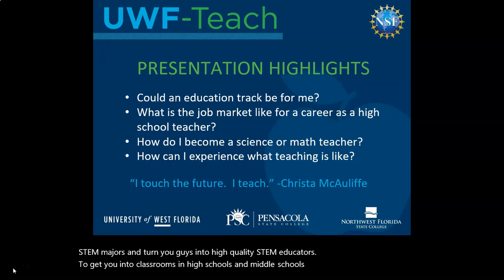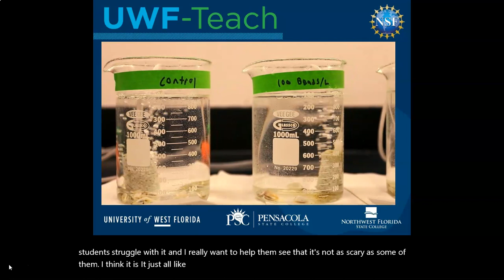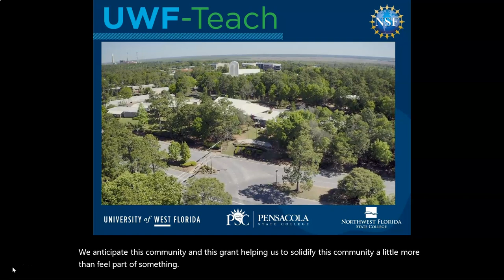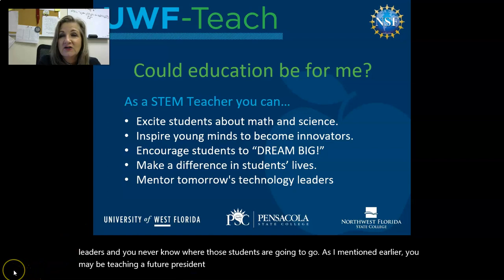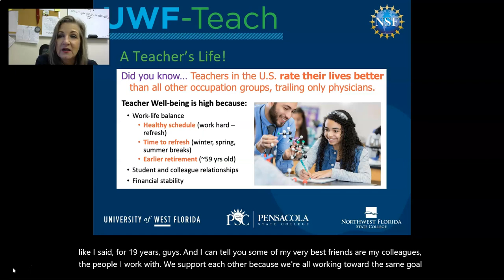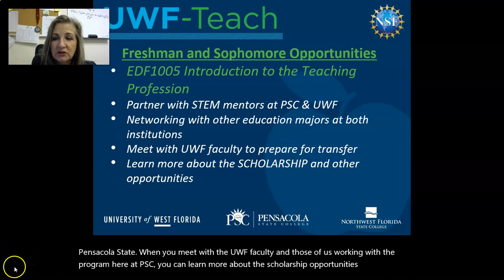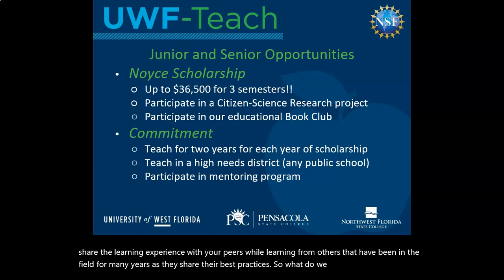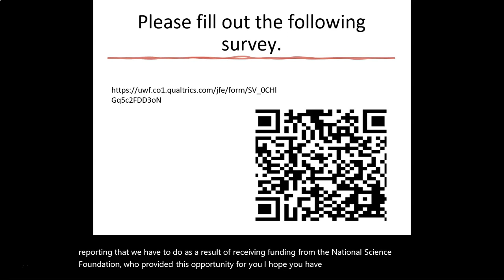NOYCE Grant UWF Teach